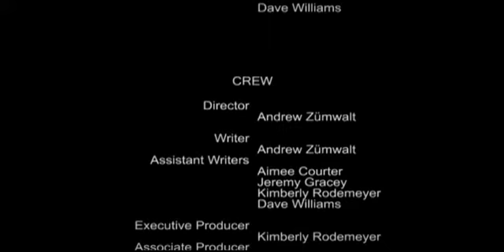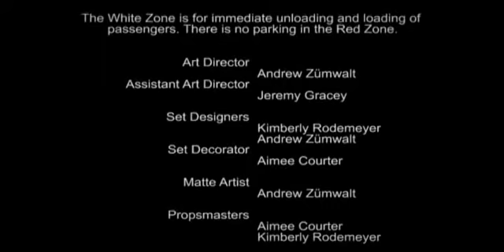Folkin' Ghost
What if you started seeing and hearing a folkin' ghost that followed you around all day? You get up, he's there. You brush your teeth, he's there. You go to work, he's there. You come home, he's there. You go to sleep, he's there. Could you deal with it or would it finally get to you?